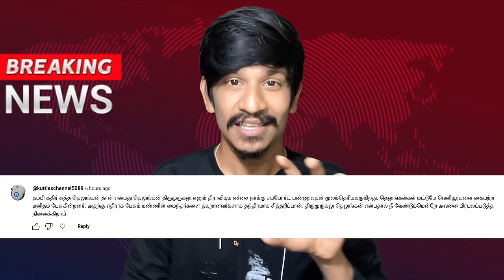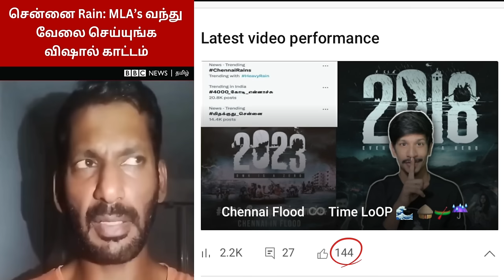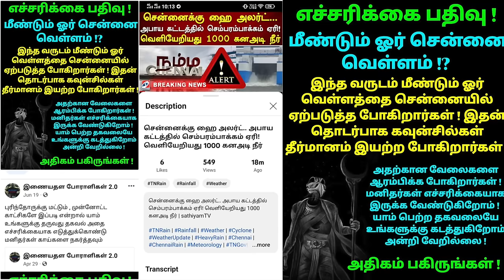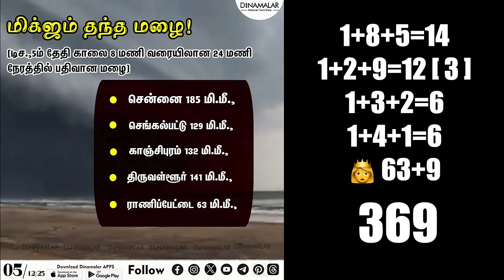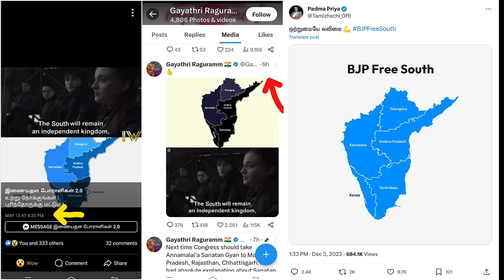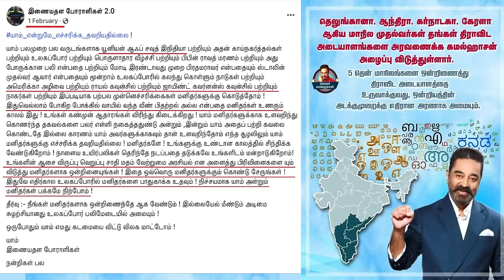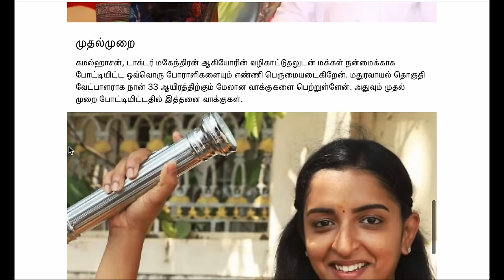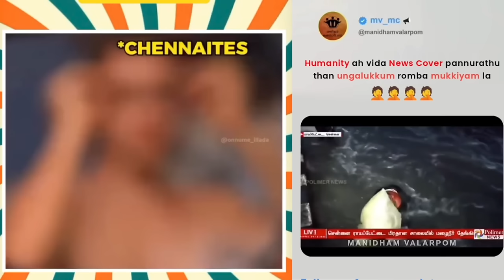எதிர்கால செய்தி - தமிழகத்தின் அடுத்த தலைநகரம் திருச்சி ❓2015 ♾️ 2023 வெள்ளம் - Chennai Flood 🌊 ☔️ 🛶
UPI  : kathirka369@okaxis
Paytm : m.kathiravaraj@paytm